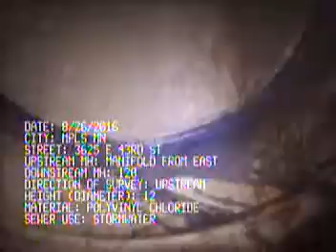Hiawatha Flats: Manifold east of MH120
Stormwater Chamber Televising Completed by Visu-Sewer on August 26, 2016 for Westwood Professional Services